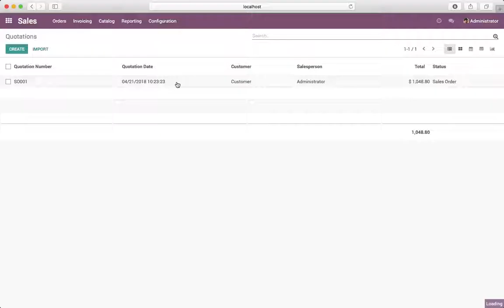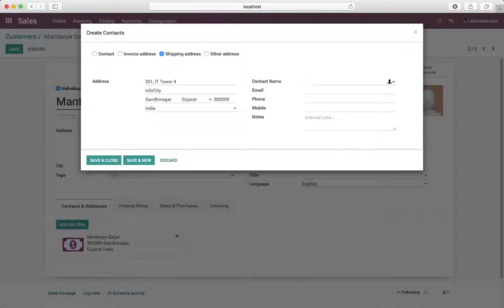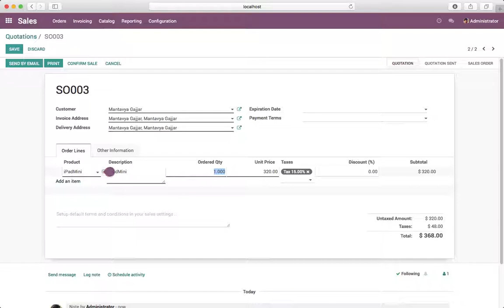How to use different invoice and delivery addresses?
It is possible to configure different addresses for delivery and invoicing. This is very useful because it could happen that your clients have multiple locations and that the invoice address differs from the delivery location.